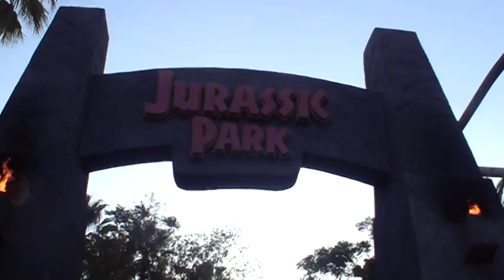The Jurassic Park Entrance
The gate of Jurassic Park Entrance on sunrise,above we can see the Pteranodon Flyers January,1,2013.